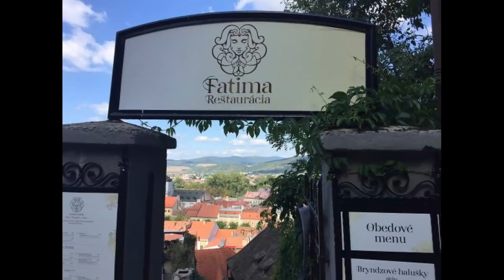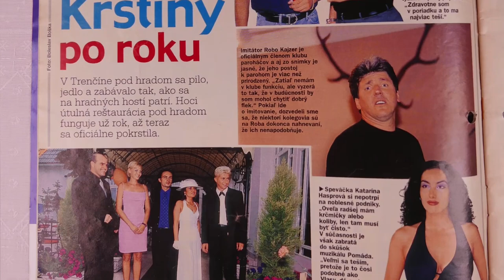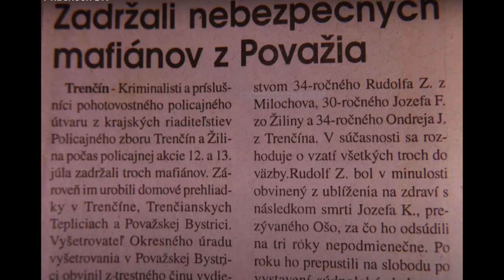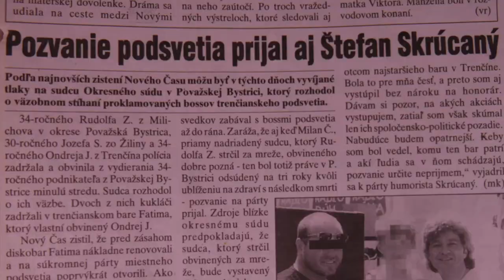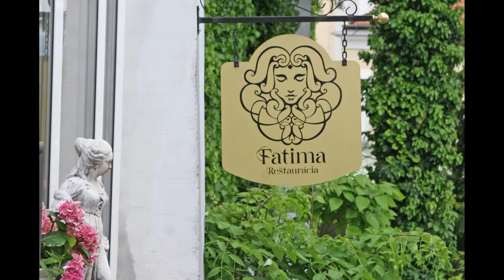BOSS / JANKOVSKÁ/ A FATIMA..??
Kauza Fatima: Ako si údajne mafia a súdy na Slovensku pomáhali, aby podnikateľa s pištoľou v ruke obrali o luxusnú nehnuteľnosť
Ondrej Janíček je trenčiansky podnikateľ, ktorý roky bojoval s nefunkčným justičným a policajným systémom. Chceli od neho výpalné, vydierali ho, vyhrážali sa mu diskeditáciou aj likvidáciou.

Ako sa slovenská mafia pokúšala získať luxusnú nehnuteľnosť ,cez korupciu sudcov a policajtov.
Neuveriteľný príbeh slovenského "BOSSA". štátnej tajomníčky a poctivého podnikateľa.Chobotnica sily a egocentrizmu.

Kapitoly:

00:00 Úvod
00:40 Fatima
05:10 Obsadenie fatimy
10:20 Podnikateľ vo väzbe
16:15 Prepustený z väzby
20:45 Nový policajti
23:00 Bez nehnuteľnosti
25:18 Kočnerova threema
31:10 Zadržanie obvinených